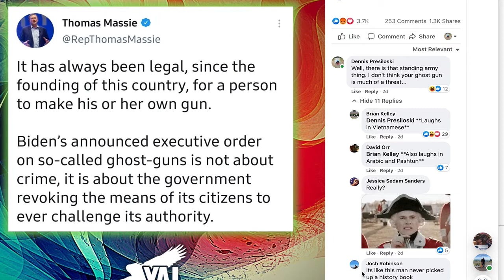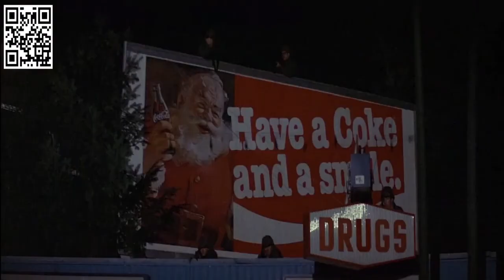Are 3D Printed Guns a threat to tyrannical governments?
I take on an army of Rambo wanna-bees who think they're going to save America with their pop-gun collection. They're not. And here's why...